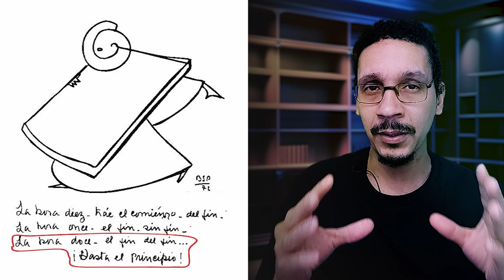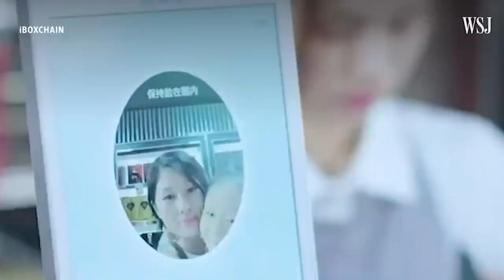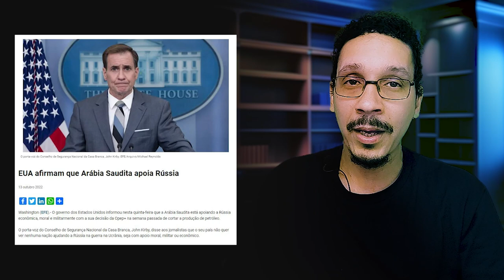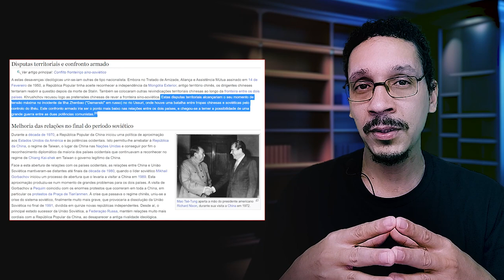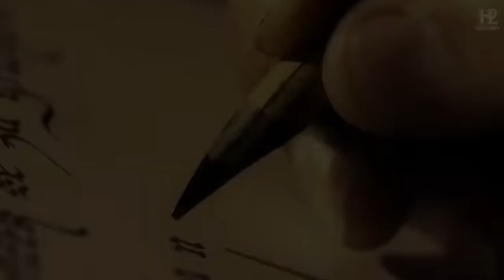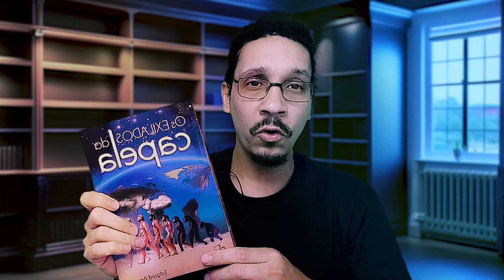2023 o COMEÇO do APOCALIPSE | A Hora 11 AS PROFECIA de PARRAVICINI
Livro: Exilados da Capela

Bem-vindo ao nosso canal, onde mergulhamos nas profecias intrigantes sobre o final dos tempos e o apocalipse reveladas por ninguém menos que Benjamin Solari Parravicini o Nostradamus Argentino. Prepare-se para descobrir visões assombrosas e revelações ocultas sobre o futuro da humanidade. Em nosso vídeo, exploramos as profecias mais impactantes do vidente argentino o Nostradamus Latino, o renomado vidente do século 20. Conhecido por sua incrível precisão, o Nostradamus Argentino deixou um legado de previsões que ecoam até os dias de hoje.

Ao longo desta fascinante jornada, você descobrirá os sinais e símbolos que apontam para o início do apocalipse. Vamos ver o que o vidente argentino previu para a nossa era, vamos analisar o relógio profético de Parravicini e conhecer algumas profecias da hora 11.  Através de imagens impressionantes e análises minuciosas, revelaremos a conexão entre suas profecias e os eventos atuais que nos levam a questionar o destino da humanidade.

Prepare-se para uma experiência de conhecimento profundo e surpreendente!